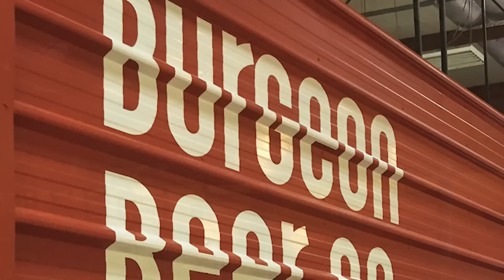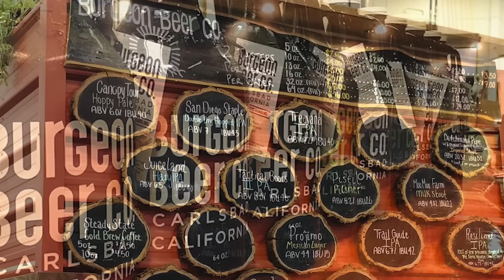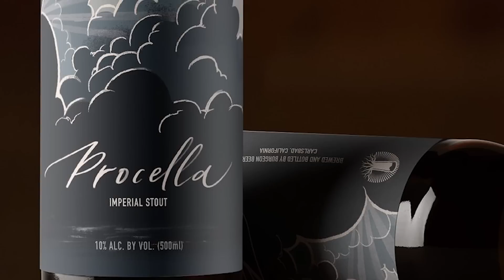Gumbo Mudd #37 - Burgeon Beer Company - Procella - Beer Review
Burgeon Beer Company - Procella is a 10% Imperial Stout brewed in collaboration with Port Brewing Company.

5:35 - Skip Brewery Description and Begin Beer Ratings